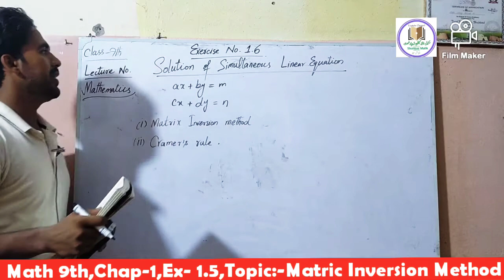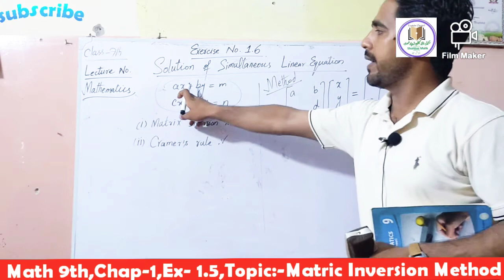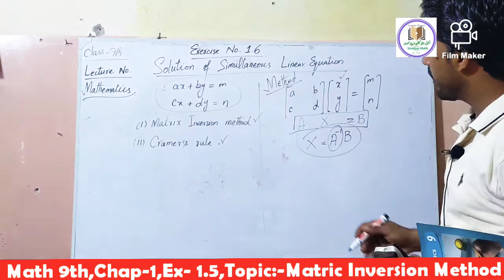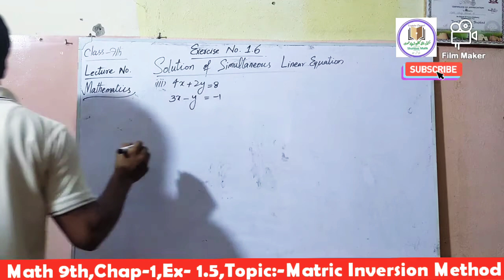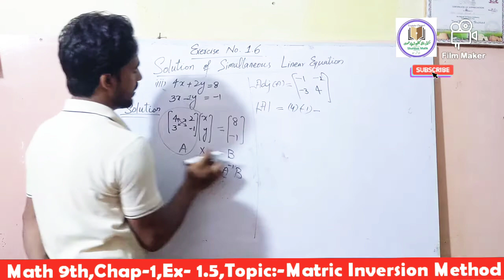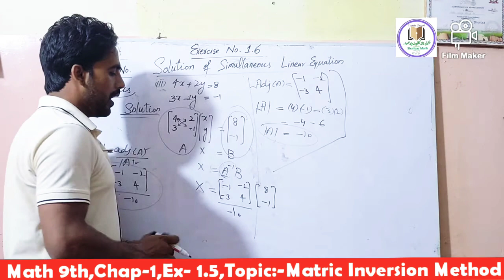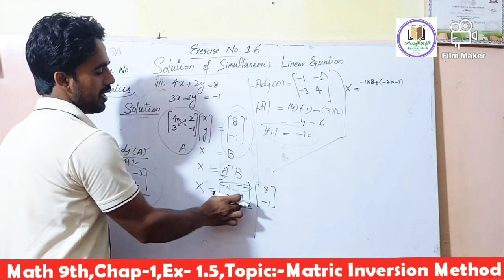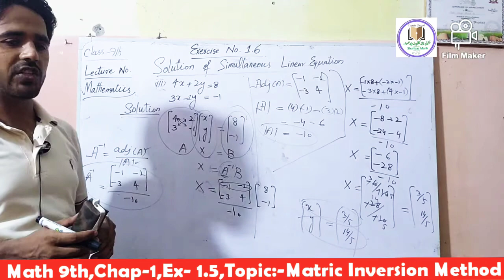9th Class Math Chap-1 Ex 1.6 Topic-Matrix inversion method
In thia lecture we will learn about matrix inversion method with complete procedure